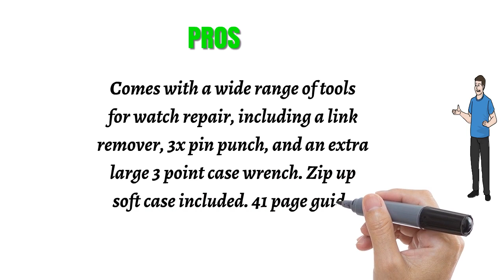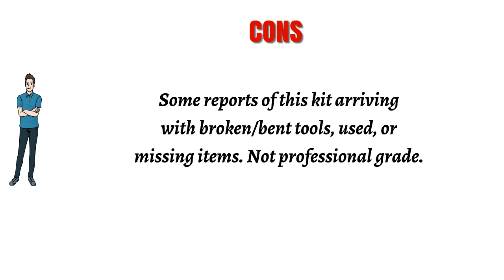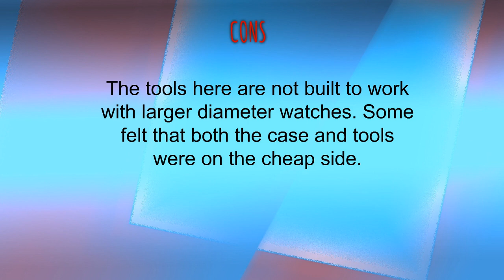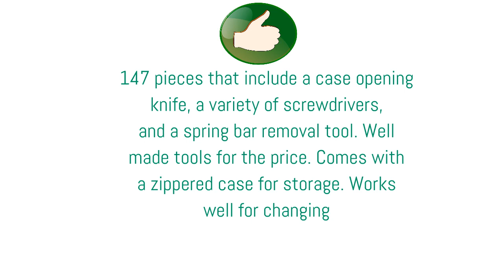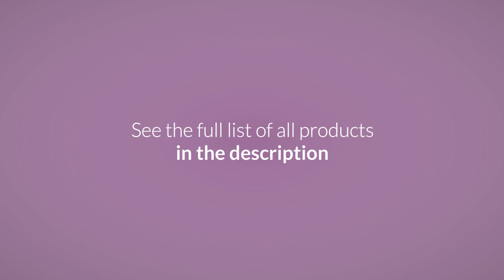Best Watch Repair Tool Kits Reviews - Watch Repair Tool Kits To Purchase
3. EZTool Professional Watch Repair Tool Kit: Plus 41-Page Illustrated Maintenance & Service Manual
2. HTS 194D0 19 Pc Watch Tool Kit With Plastic Carrying Case
1. Ohuhu Professional 147 PCS Watch Repair Tool Kit, Watch Case Opener Spring Bar Tools Set Bonus A Hammer with Carrying Case